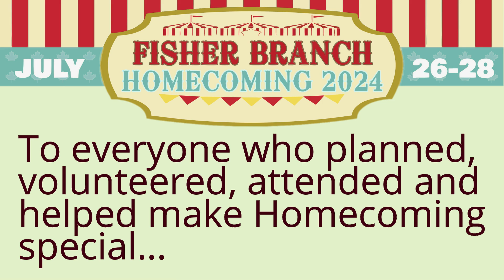Fisher Branch Homecoming Parade 2024